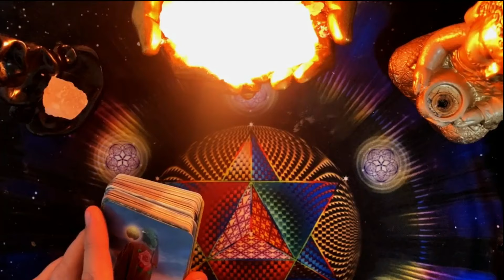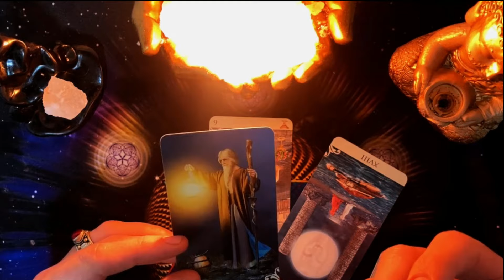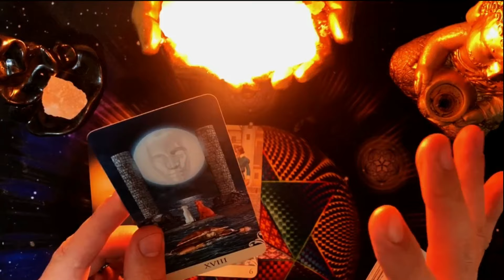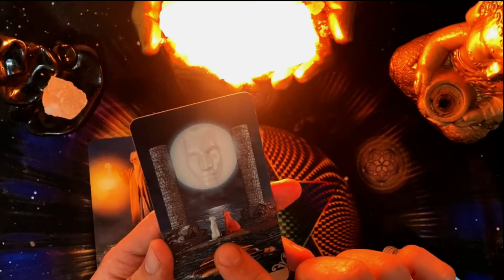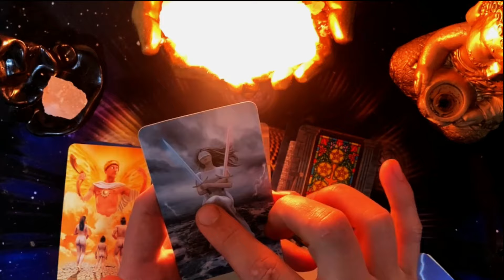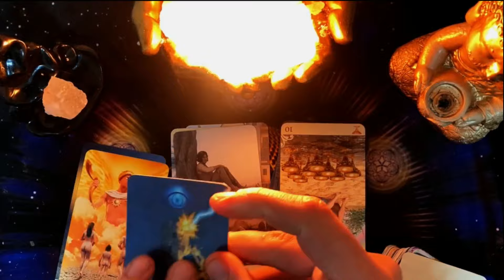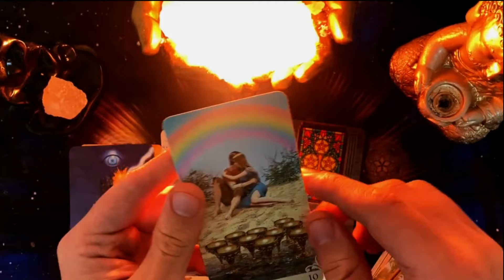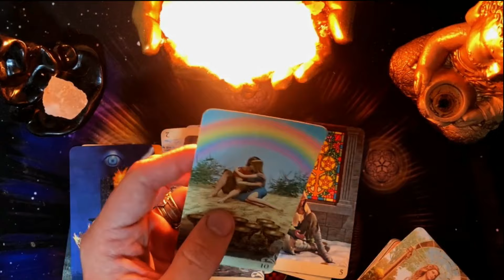ARIES ESCALOFRIOS 😱 DEBO AVISARTE URGENTE DE ESTO 🚨💌 HOROSCOPO TAROT#ARIES AMOR JUNIO 2023 ❤️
7:19
REPRODUCIENDO
¡SOL MUÑOZ es la GANADORA de La Voz Kids Uruguay 2023!

8:37
REPRODUCIENDO
Comprobé si la MALA SUERTE existe

Angie Velasco
363 k vistas

RETO DE la PAPITA MÁS PICANTE!
1.3 M de vistas

UN MAL SUEÑO
5.3 M de vistas

Vamos a chambear
757 k vistas

Adolescentes hoy en día!
376 k vistas

Les presento al túnel de mis Hola Niños
1.5 M de vistas

Adivina la Voz de Este Youtuber 😱￼
1.9 M de vistas

59:17
REPRODUCIENDO
Programa 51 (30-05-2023) - MasterChef Argentina

MasterChef Argentina
416 k vistas
MasterChef, la competencia de cocina más importante del mundo con la conducción de Wanda Nara y el jurado más exigente Donato de Santis, Damián Betular y Germán Martitegui. Vuelven a...

4:11
REPRODUCIENDO
Fito Paez - Dos Días en la Vida - EADDA9223 (Official Audio) ft. Lali, Nicki Nicole

Fito Paez
104 k vistas

4:14
REPRODUCIENDO
Miranda!, Andrés Calamaro - Tu Misterioso Alguien (Official Video)

Miranda!

8:58
REPRODUCIENDO
SIMON TONTO DICE MOMENTOS DIVERTIDOS (ROBLOX)

RoxiCake Gamer
1.1 M de vistas
Hey tú, espero te guste este video de MOMENTOS DIVERTIDOS NUEVO ITEM EN LA TIENDA DE ROBLOX Si desean comprar MIS ITEMS...

31:04
REPRODUCIENDO
30 CURIOSIDADES FLIPANTES DE GOD OF WAR 1 (2005)

JWulen
735 k vistas

18:11
REPRODUCIENDO
Mario y Alan se ponen celosos de nuestro guardaespaldas II Hermanas JM

Hermanas JM
1.1 M de vistas
Link para comprar boleto Paquetes: Entrada general: 750 pesos Entrada general + foto impresa con autógrafo: 1,000 pesos Entrada general + foto impresa...

3:25
REPRODUCIENDO
ECKO, Kidd Keo, Bhavi - Municiones (Video Oficial)

ECKO
231 k vistas